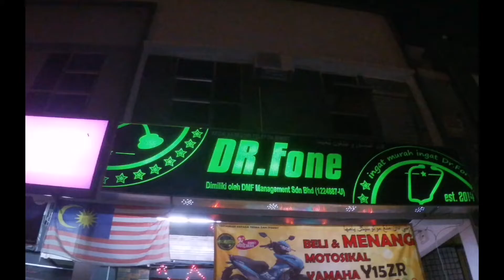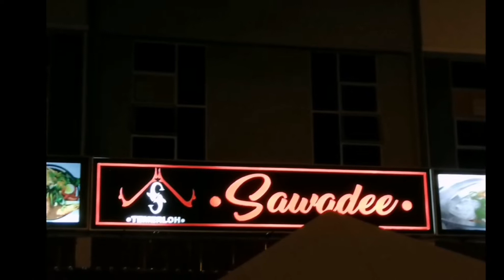Makan malam bersama Ng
selamat malam semua, ok di dalam video ini sebenarnya saya dengan ng pergi Dr pone seterusnya makan malam,sambil test mic boya dan lampu LED yang saya beli di shopee, saya test pada waktu malam, so selamat menonton semoga terhibur dan jangan lupa comment pendapat kamu tentang video baru dari saya 👍sekian terma kasih